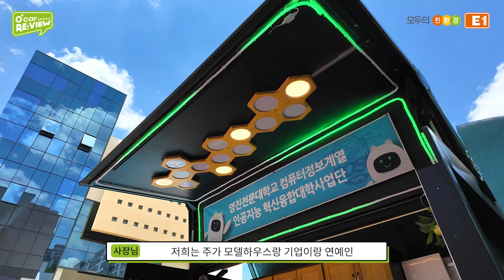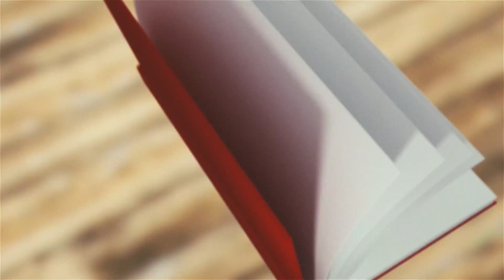LPG 푸드트럭으로 매출 증가? 푸드트럭의 모든 것! l O'Car RE;VIEW EP.60